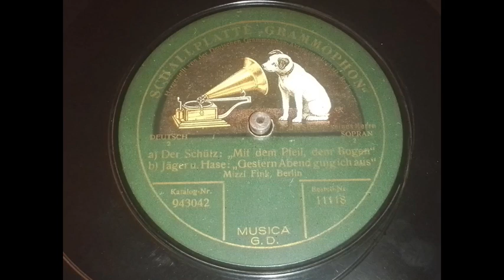Mizzi Fink - Mit dem Pfeil und Bogen - Gestern Abend ging ich aus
Das erste mal, das ich von der Deutschen Grammophon
eine akustische Aufnahme in der Hand hatte...